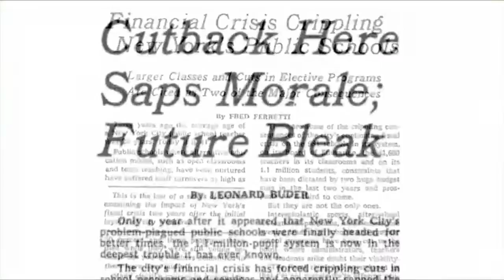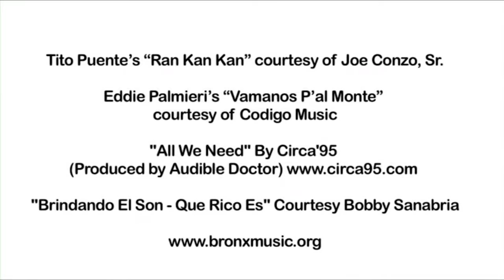This is Bronx Music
The Bronx Music Heritage Center (BMHC) celebrates the rich history and creative spirit that defines Bronx music, from jazz, salsa, R&B and hip hop to new sounds coming to life across the borough. The BMHC is committed to preserving and promoting Bronx music, cultivating Bronx artists, spurring neighborhood revival, and providing free cultural programs for the community.